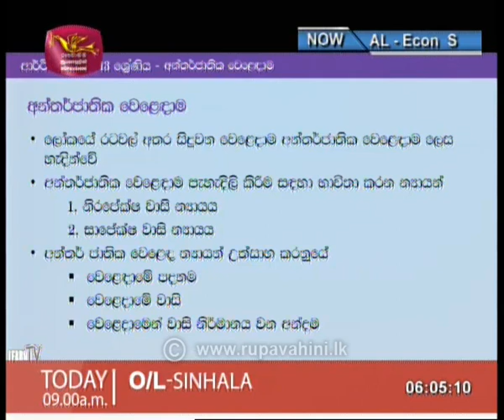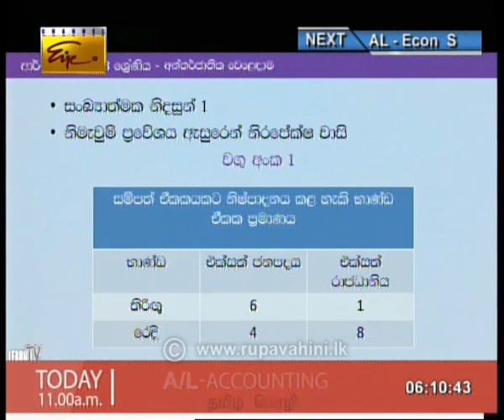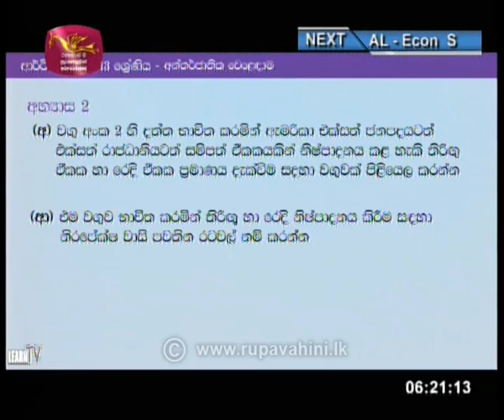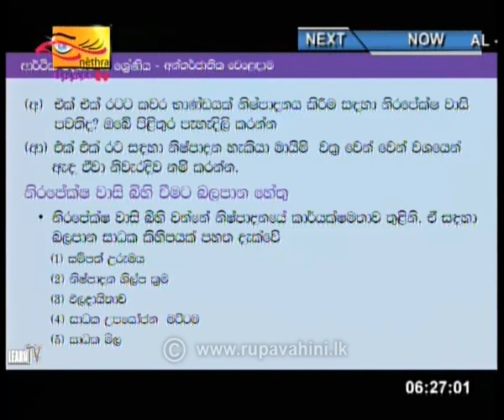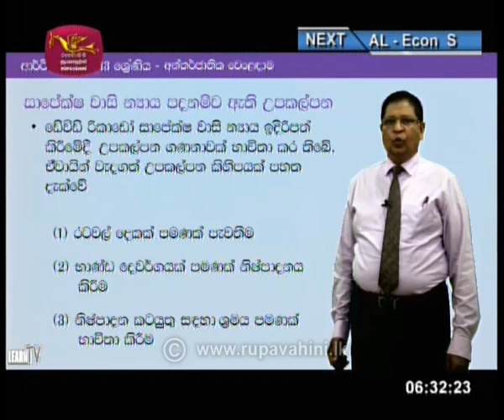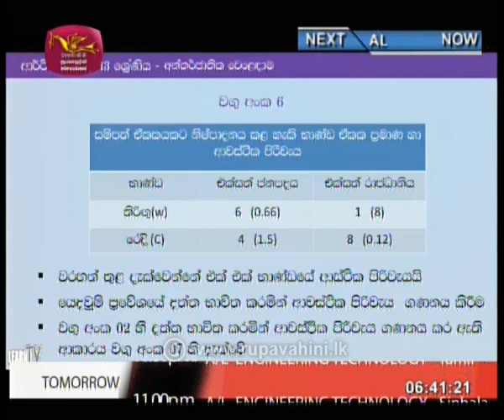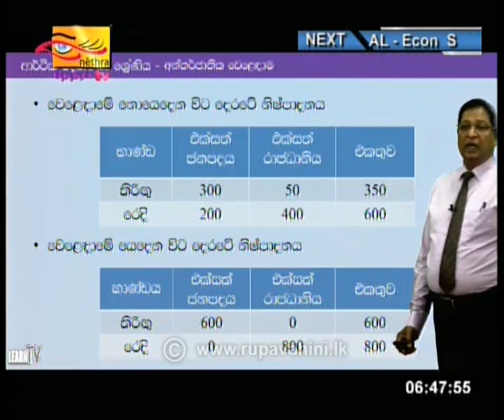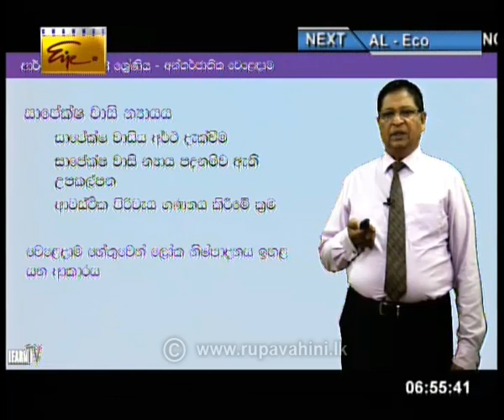Gurugedara | 2020-04-24 | Econ | Sinhala| 1